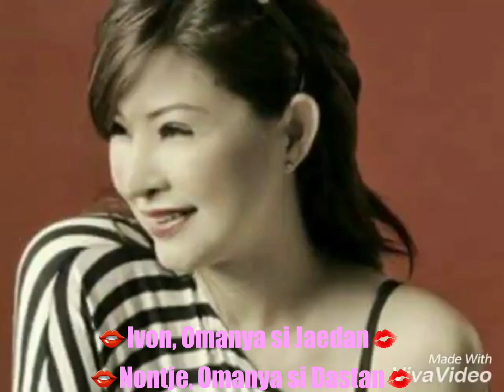🇲🇨💃OMA-OMA GAUL DARI MANADO DAN TONTALETE-SULAWESI UTARA💃🇲🇨15.000 KM 🇺🇸💞🎹MELODY.."I'LL BE ALL SMILES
🇲🇨💃OMA-OMA GAUL DARI MANADO DAN TONTALETE-SULAWESI UTARA-INDONESIA💃🇲🇨15.000 KM ✈🇲🇨

🇺🇸💞🎹MELODY..."I'LL BE ALL SMILES TONIGHT"🎹💞🇺🇸